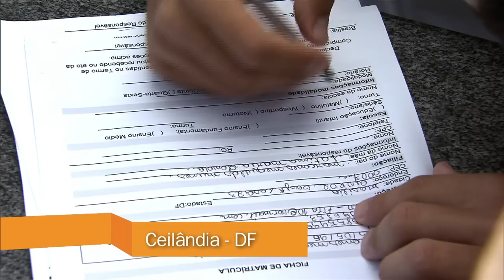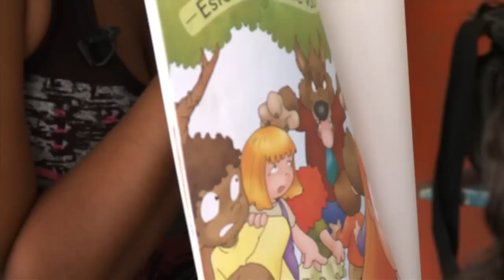Adolescentes em conflito com a Lei já somam quase 70 mil no país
CENAS DO BRASIL - 28.03.13: O programa desta quinta-feira (28) debate as políticas brasileiras voltadas para jovens infratores. Atualmente, quase 70 mil adolescentes cumprem medidas socioeducativas no país, sendo a maioria delas relacionadas à crimes de roubo (38%) e tráfico de drogas (26,6%). Para avaliar desafios e fazer um balanço da situação destes jovens, esta edição do Cenas do Brasil reuniu representantes da Secretaria de Direitos Humanos e do Centro de Defesa dos Direitos da Criança e do Adolescente do Distrito Federal.